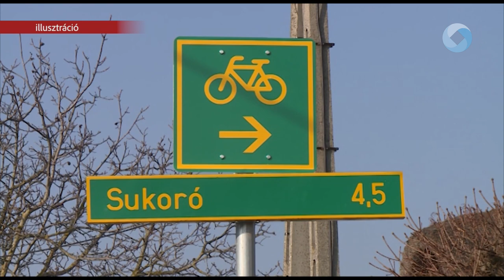Programkínálat a hosszú hétvégére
Kobudo bemutató, japán teakóstoló Fehérvárcsurgón, mindenkit vár a közönség kori, közös kerékpározás a Velencei-tó körül. Programok sora kínálkozik a hétvégén is. Ezekhez adott lesz az őszi, kellemes időjárás.